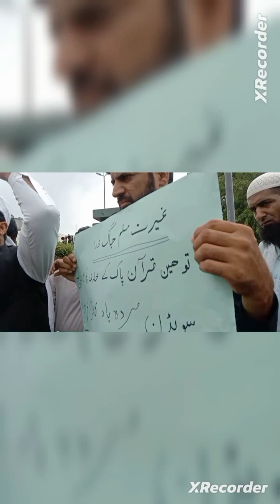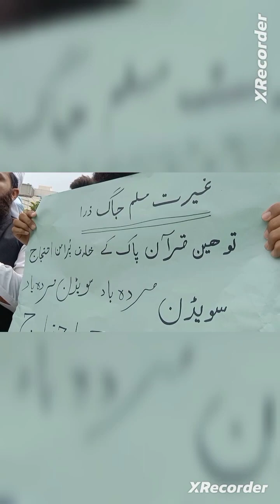سوڈن احتجاج قرآن پاک کی حرمت